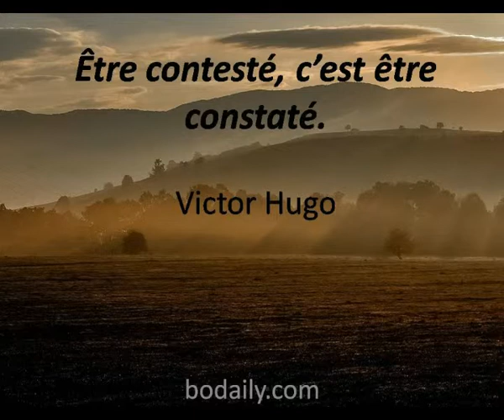etre contesté, c'est etre constaté